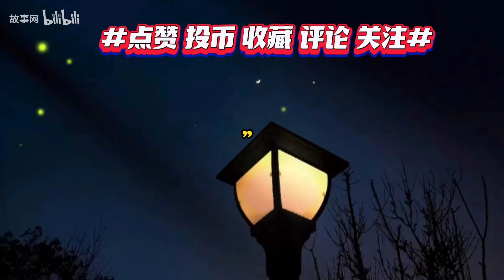聊斋故事：木鸢